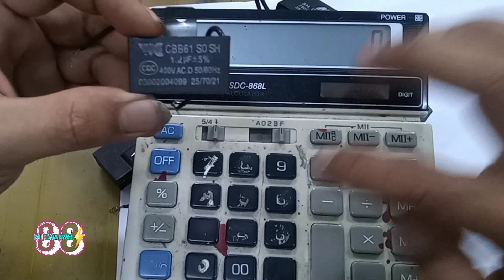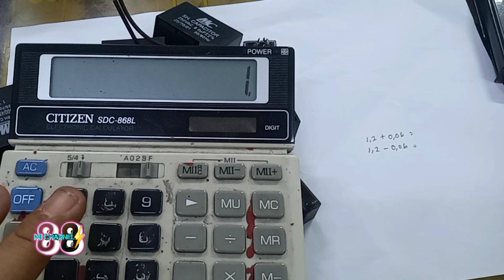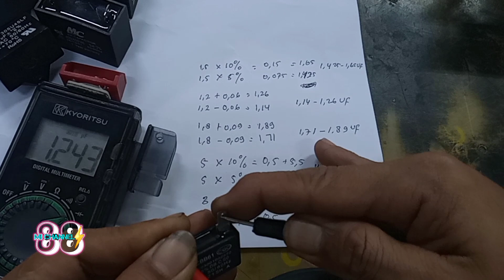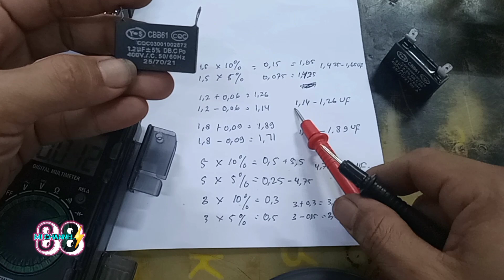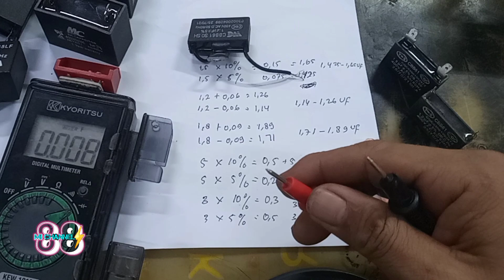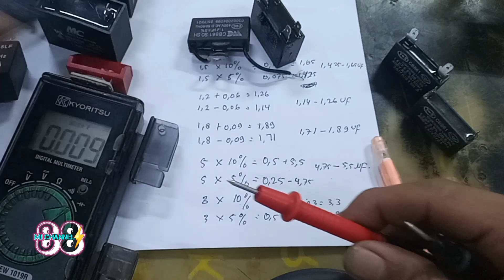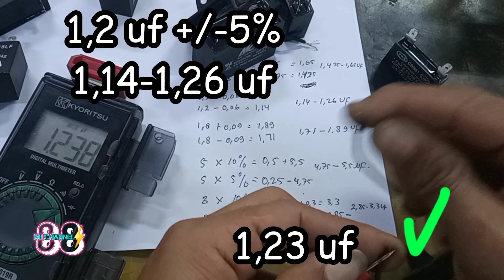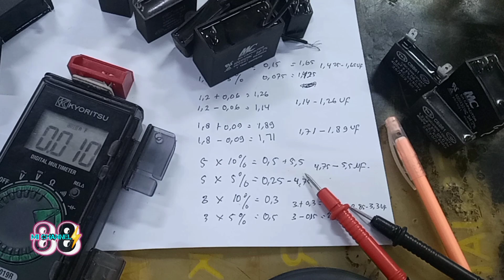Cara Cek Kapasitor Kipas Angin Masih Bagus atau Tidak | Capacitors | Cara Tes Kapasitor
Cara cek Kapasitor atau Cara Tes Kapasitor Motor 1 phase seperti Kapasitor kipas angin,Kapasitor jetpum,Kapasitor mesin Cuci